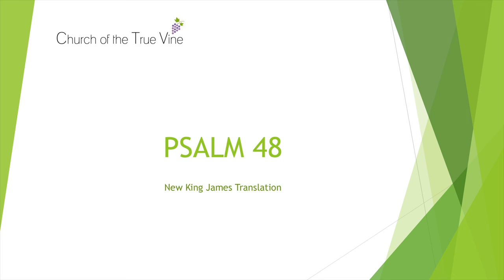psalm 48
Readings from the Psalms